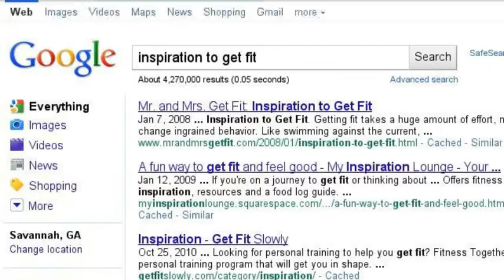FIt Camp in Savannah, GA